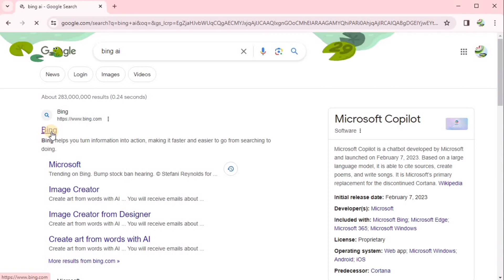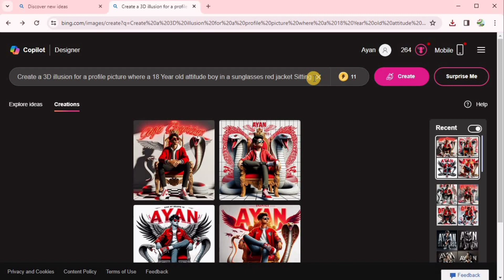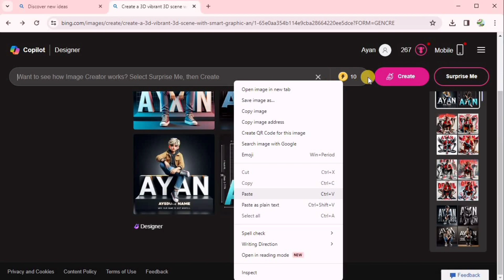Create 3D Ai Name Image With Bing Ai | Microsoft Bing Image Creator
TRENDING images with YOUR NAME | Create 3D Ai Name Image With Bing Ai
Welcome to my YT channel Ayan Graphics. Dear Viewers, In this Tutorial, You will learn about Step into the realm of creativity with our latest YouTube tutorial! Discover the magic of Bing AI as we guide you through the process of crafting a stunning 3D AI Name Image. Unleash the power of Microsoft's Bing Image Creator and transform your imagination into a visual masterpiece. Watch, learn, and elevate your digital artistry in this unique journey of AI-driven creation!
create 3d ai name image bing
bing ai image creator tutorial
free 3d name image maker online
make your name in 3d with ai
viral 3d name image trend
how to make a cool profile picture bing ai
3d text effects with ai
microsoft bing image creator ai
best ai image generator for names
3d name logo maker free
create 3d name animation
custom 3d name art
how to make 3d name wallpaper
bing ai image creator hidden features
3d name design ideas

Prompt: 👉 Create a 3D vibrant 3D scene with Ayan Graphics and a handsome boy sitting casually on the Ayan name in large 3D text. Dress him in trendy casual attire like jeans, a jacket, an sneakers. The background should black wall make sure name is not misspelled.